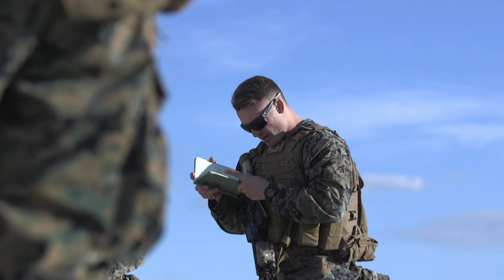U.S. Marines with JTAC Live-Fire Exercise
U.S. Marines with 1st Battalion, 10th Marines, participate in a live-fire Joint Terminal Attack Controller qualification on Marine Corps Base Camp Lejeune, North Carolina, Dec. 13, 2022.

B-Roll: II MEF JTAC Exercise
CAMP LEJEUNE, NC, UNITED STATES
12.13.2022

This exercise demonstrates the training capabilities of Range Training Area Management (RTAM), Marine Corps Installations East, as RTAM supports II Marine Expeditionary Force in producing the next generation of warfighters. (U.S. Marine Corps video by Lance Cpl. Zeta Johnson)

Film Credits: Video by Lance Cpl. Zeta Johnson